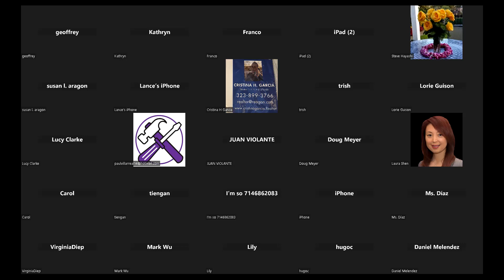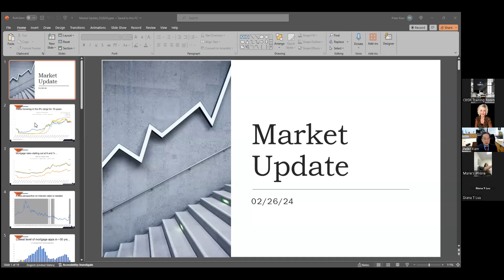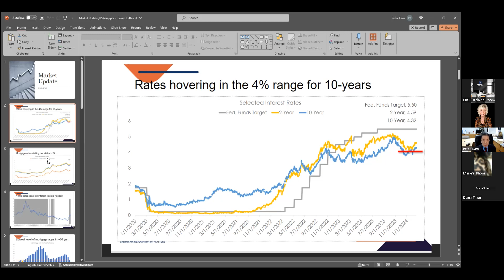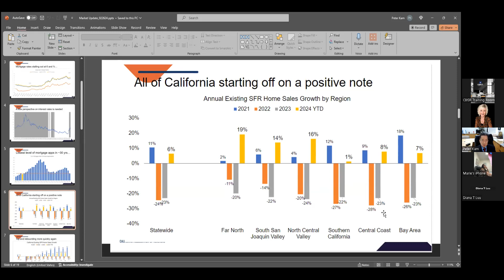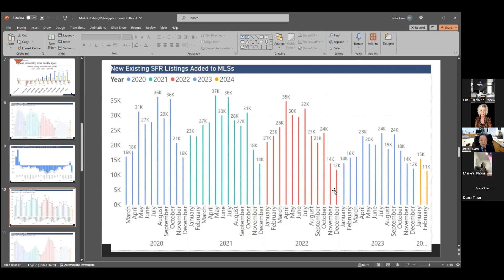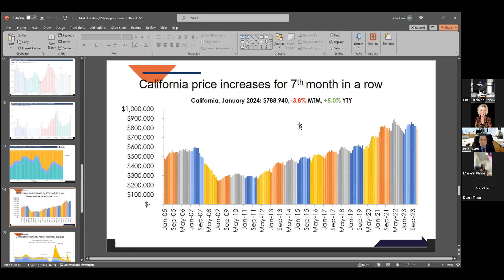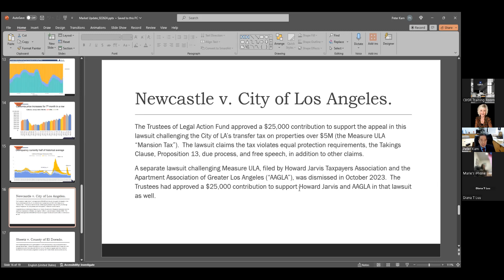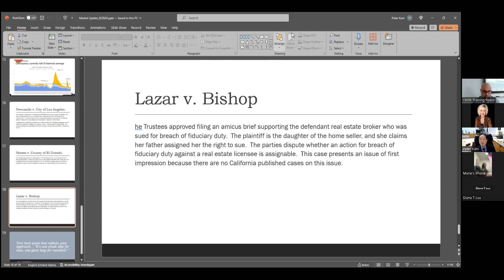Monday Meeting 2 26 2024